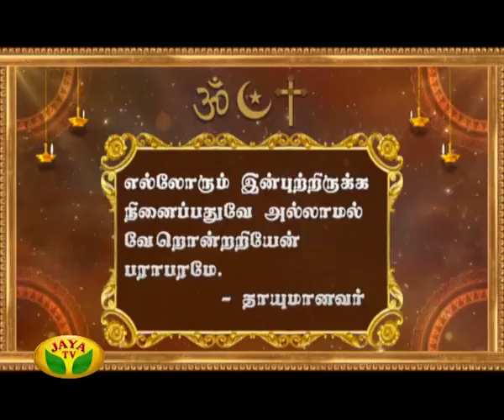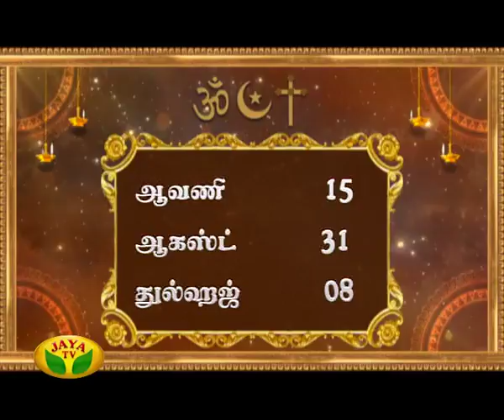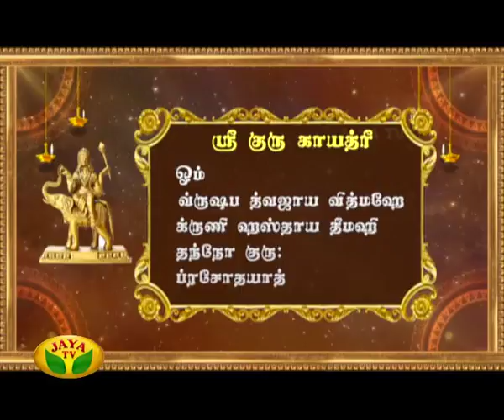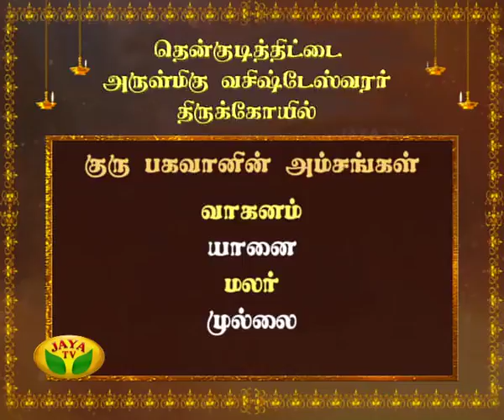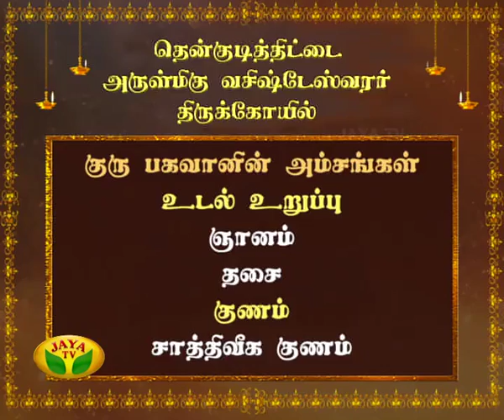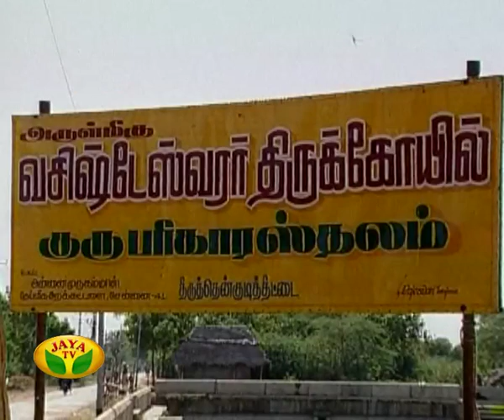Arul Neram - Episode 6223 On 31/08/2017